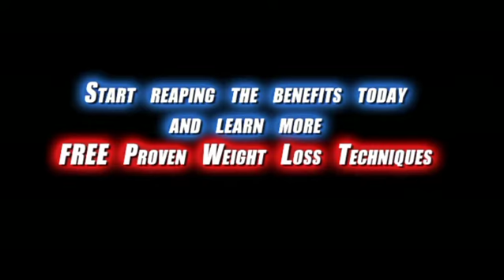Healthy eating tips to stop at 1 cheese fry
Healthy eating guidelines say to stop at just 1 cheese fry.  Learn how you can control this for fat loss.